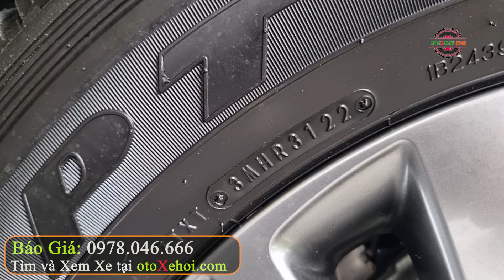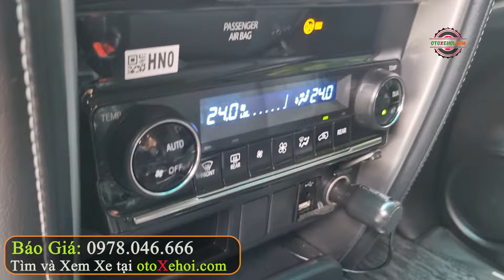7 Chỗ Lướt Giá Rẻ Còn Bảo Hành Hãng Toyota Fortuner 2.7V 1 Cầu 2022 | Mua Bán Xe ô tô Cũ